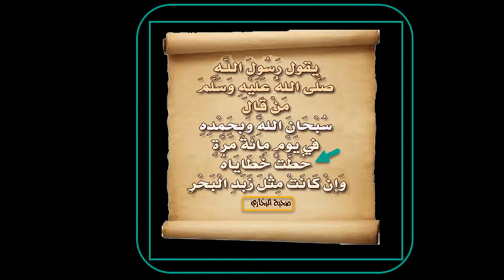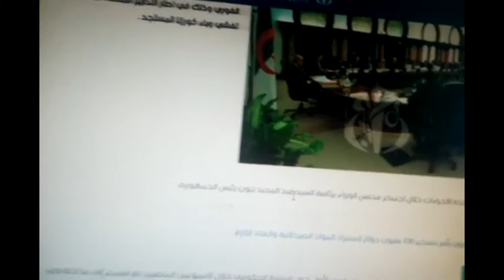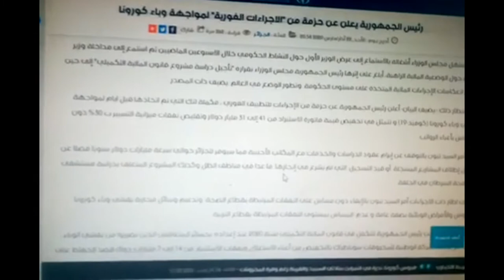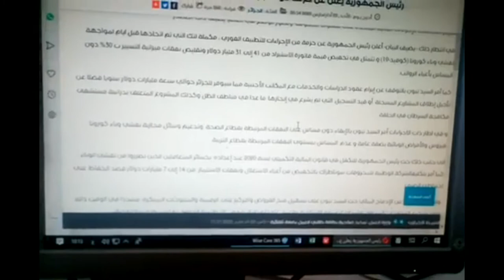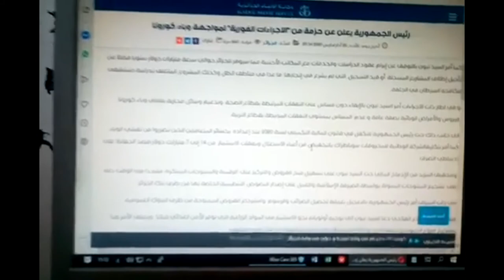اجتماع استثنائي للمجلس الاعلى للأمن واهم القرارات حسب وكالة الانباء الجزائرية.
-نسأل الله  اللطف و العافية  لكل الجزائريين  المسلمين  الموحدين  المحبين  لبلدهم وان  تكون  هذه "الجائحة" درس يعلمنا التحضر  وكيفية  التعايش مع  الازمات.